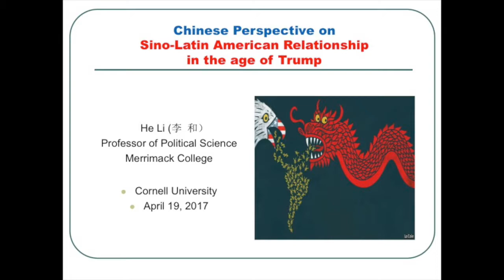Sino-Latin American Relations in the Era of Trump